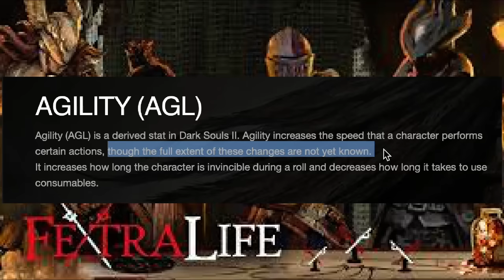What happens if you only level up ADP in Dark Souls 2 (SOTFS)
What's up guys? Welcome back to the channel!
Today we will look at how maxing out adp affects the gameplay of Dark Souls 2 (SOTFS).